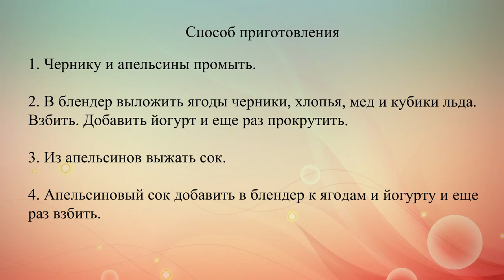Смузи с черникой и медом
Летом нет ничего лучше, чем освежающий густой смузи. Его основа - фрукты или ягоды, лед, йогурт. Сытно, полезно, освежающе! Предлагаем простой и вкусный рецепт смузи с черникой и медом.